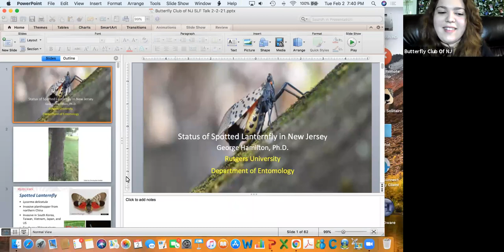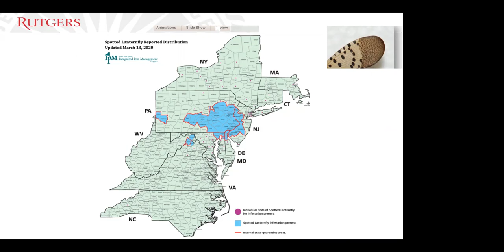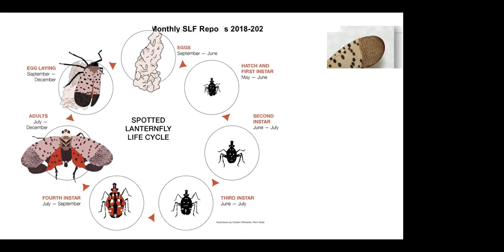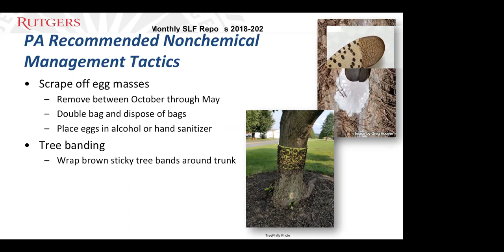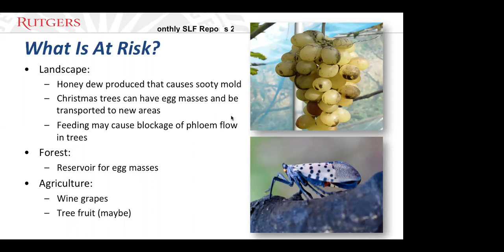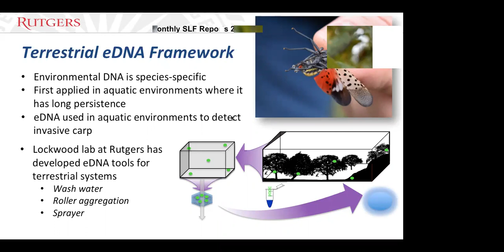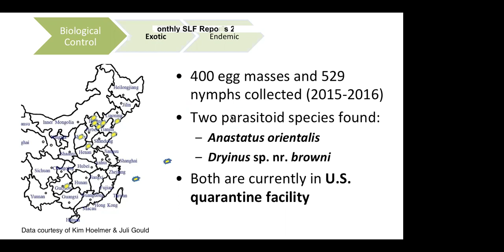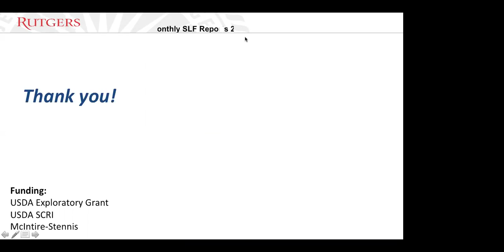Status of Spotted Lanternfly in New Jersey - New Jersey Butterfly Club February 2021 Meeting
This presentation will discuss the introduction of the spotted lanternfly into the US and New Jersey, provide an update on the spread in NJ and discuss why we are concerned and what we can do about it.

Our speaker is Dr. George Hamilton. Dr. Hamilton is an extension specialist and chair of the Department of Entomology at Rutgers University. During his career at Rutgers he has worked with numerous pest insects including the Colorado potato beetle, European corn borer and brown marmorated stink, and is currently involved with research targeting spotted lanternfly.